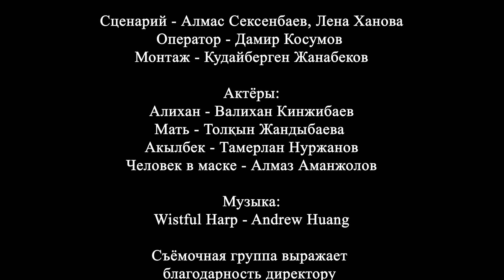Вестники Жубана - Qaryz (долг) | 48HFR 2020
Женщина преследует известного актёра, требуя вернуть необычный долг, связанный с казахскими традициями.

режиссер - Алмас Сексенбаев
актеры - Валихан Кинжибаев, Толқын Жандыбаева, Тамерлан Нуржанов, Алмаз Аманжолов
сценарист - Алмас Сексенбаев, Лена Ханова
оператор - Дамир Косумов
композитор - Wistful Harp - Andrew Huang
страна - Казахстан
город - Актобе